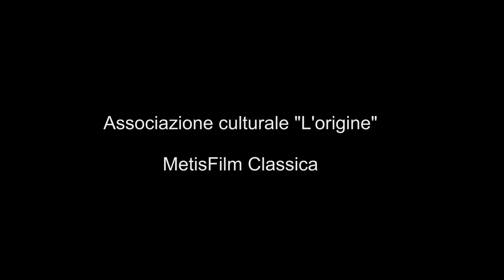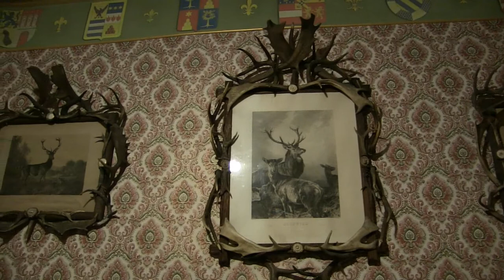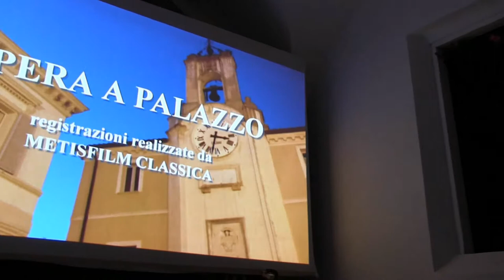"Opera a Palazzo" a Monte Porzio by TSK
Manifestazione tenutasi nei palazzi di Monte Porzio: interviste a Pierdomenico Angeloni e Tiziano Mancini